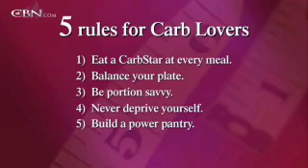Ellen Kunes and Frances Largeman-Roth: The CarbLover's Diet - CBN.com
Pizza, pasta and breadsticks! These Health magazine editors share why carbs are okay for your diet and can make you thin... The Christian Broadcasting Network CBN